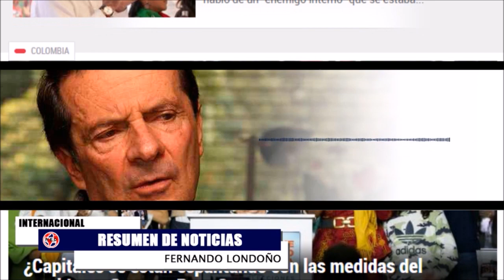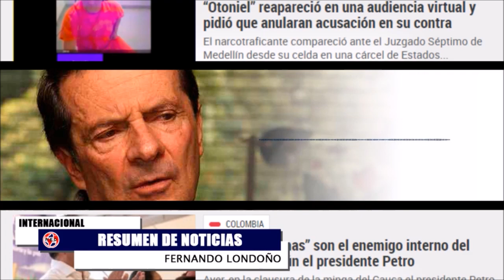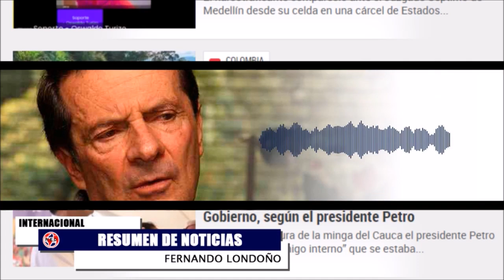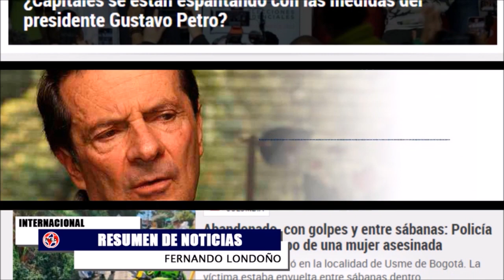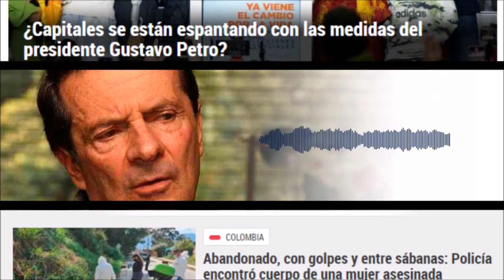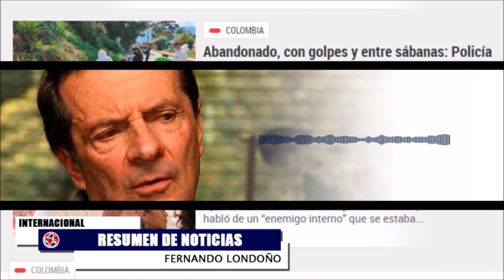EL MUNDO EN PELIGRO 🌎 Las Noticias más Importantes del día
Resumen de las noticias mas importantes de colombia y el mundo Fernando Londoño Hoyos Jueves 13 de octubre de 2022